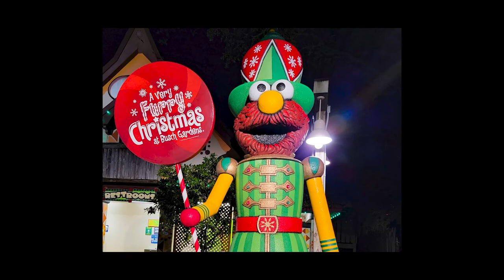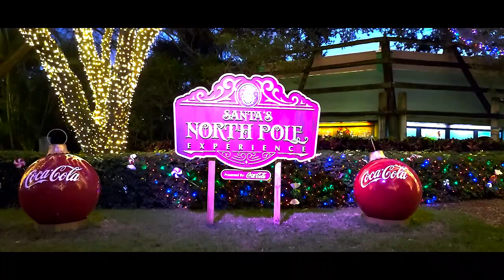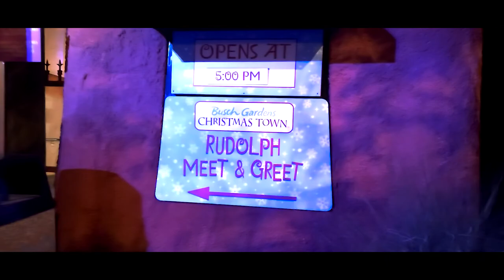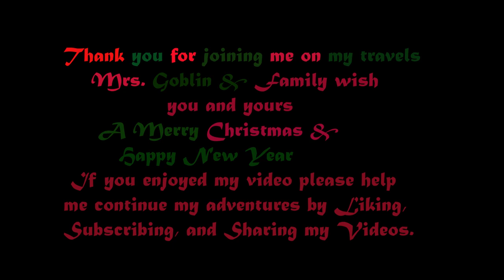Mrs. Goblin Travels to Busch Gardens Christmas Town in Tampa Bay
This year's Christmas town adventure. New food items to sample and decorations to admire and get into the Christmas cheer. See the animals at Busch Gardens and ride their thrilling roller coaster. Fun for the whole family. Christmas town is no extra cost to day or season pass holders, just stick around until after 5pm to try the novel food and see the Christmas lights.